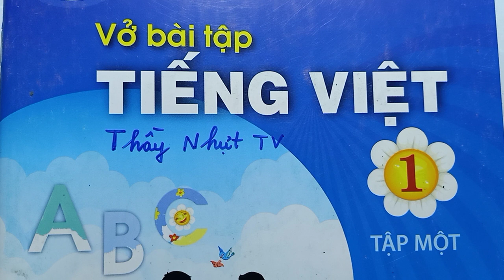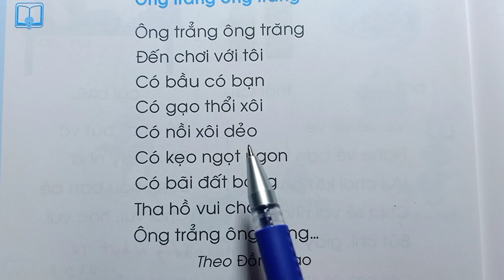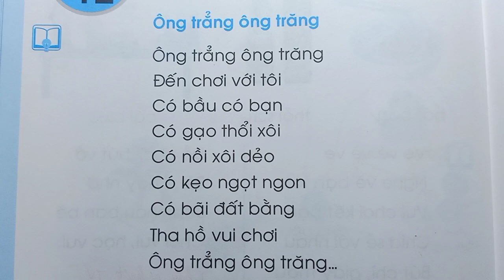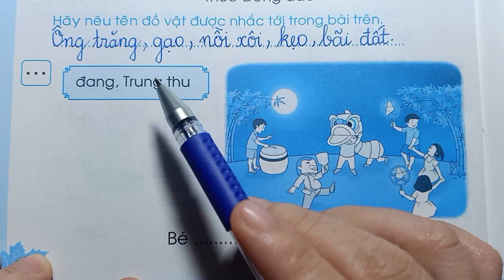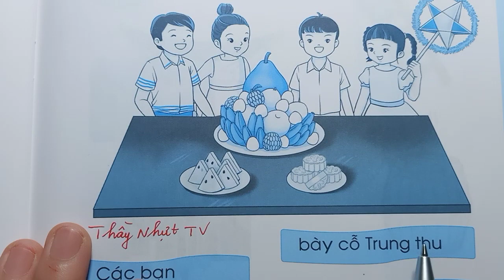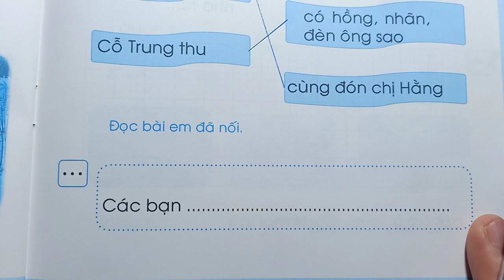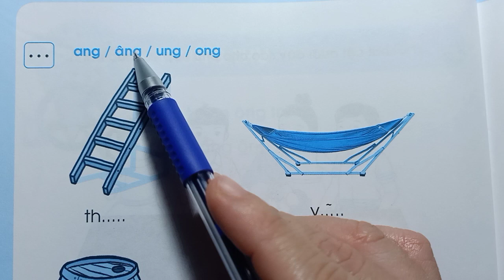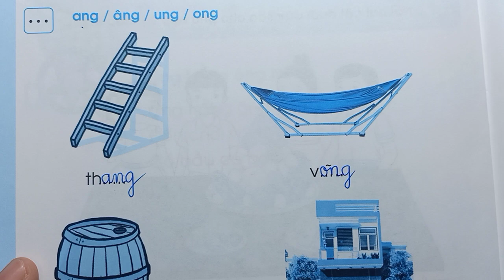TIẾNG VIỆT LỚP 1 CTST VỞ BÀI TẬP - Tập 1 Chủ đề 12 - TRUNG THU - Thầy Nhựt TV